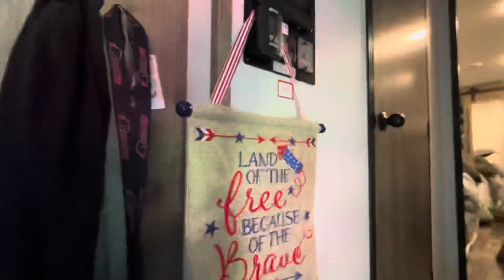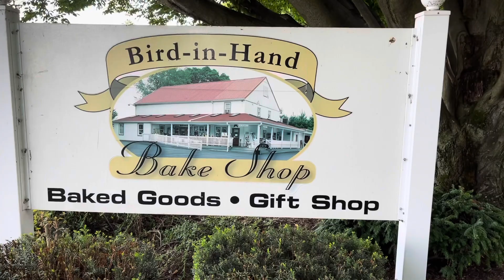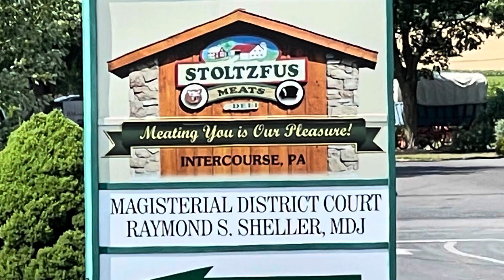June 2021 Lancaster Pennsylvania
On this day we drove through Lancaster County. We drove through country roads in the Lancaster area. We saw the Amish riding their buggies. We stopped a a farmer’s market. We bought a few goods. It was a beautiful day spent driving through the countryside.